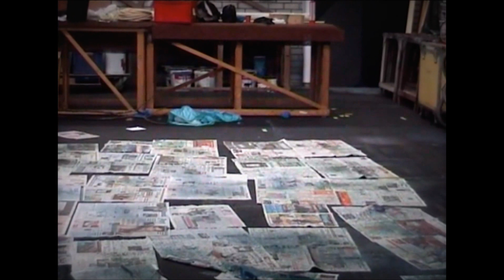Making off Zomeropera